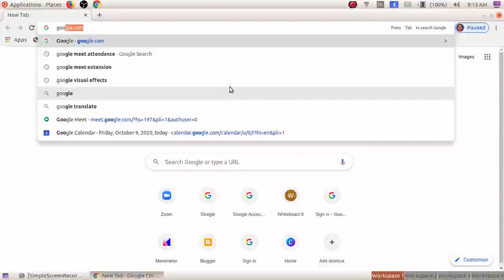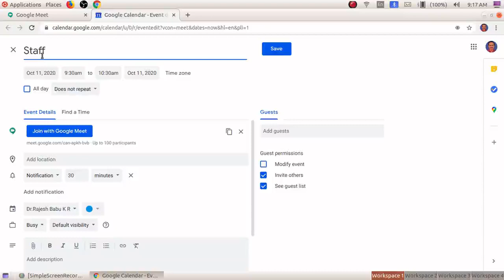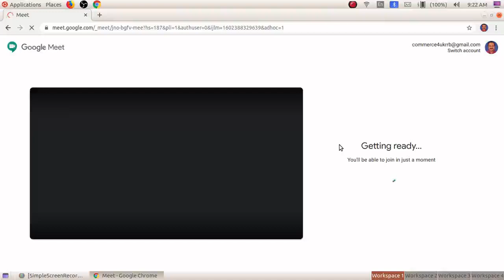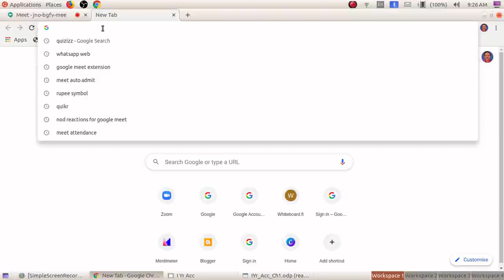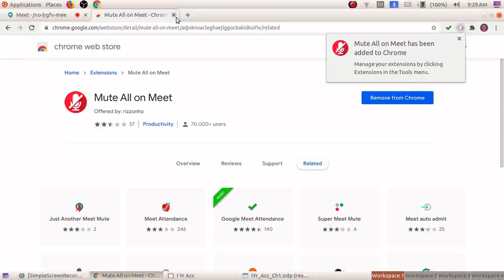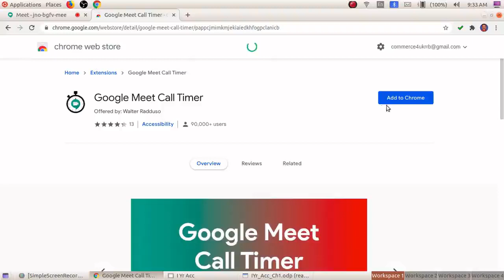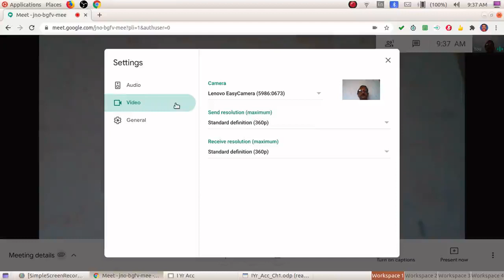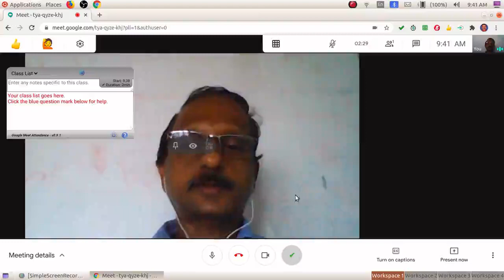Google meet ഇനി എളുപ്പമാണ് !! | Malayalam Tutorial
നിങ്ങളുടെ ക്ലാസ്സുകളും മീറ്റിംഗുകളും ഗൂഗിൾ മീറ്റിലൂടെ നടത്താം.